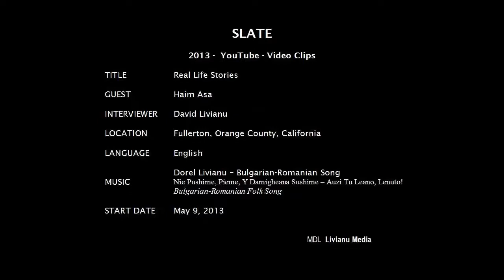Story 17b. RIGHTEOUS GENITLES: MARIKA KOLAROVA by RABBI HAIM ASA. 8:25 min. 2013.5.23.Sun.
A  New York minute Presents:

Rabbi Haim ASA is available for speaking engagements about:

1. The Holocaust -- The Shoah.
2. Human Rights (How Good People Can Become Monsters, Know Thy Past or Else, Help A Person -- Help The World, What Is A Righteous Person, etc).

1. The Holocaust -- The Shoah.
2. Human Rights (How Good People Can Become Monsters, Know Thy Past or Else, Help A Person -- Help The World, What Is A Righteous Person, etc).